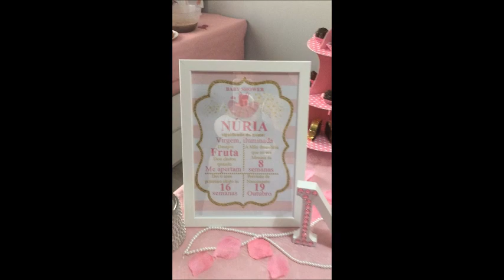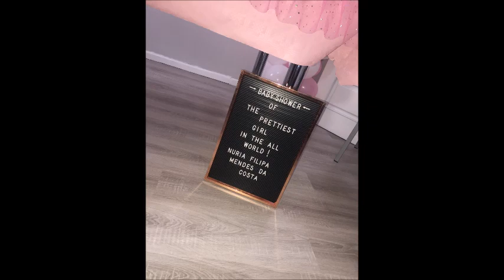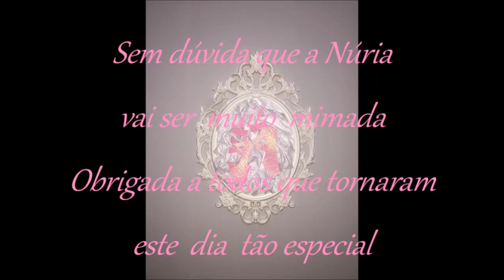Baby Shower and Name Reveal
Baby Shower da nossa Princesa